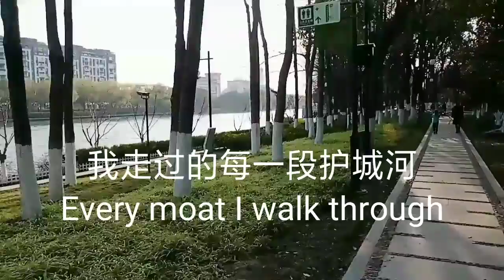蘇州的古运河环境好极了.The scenery of suzhou moat is very beautiful.